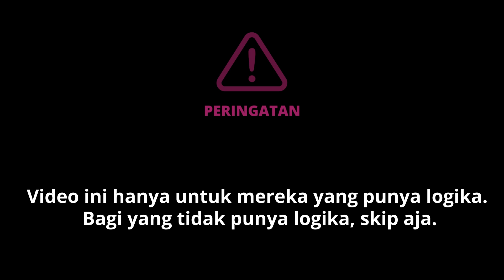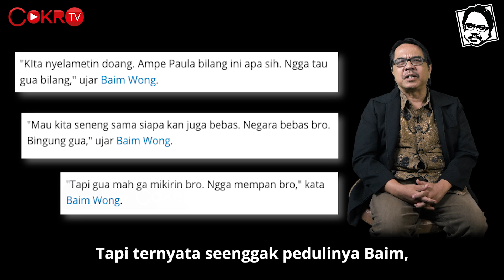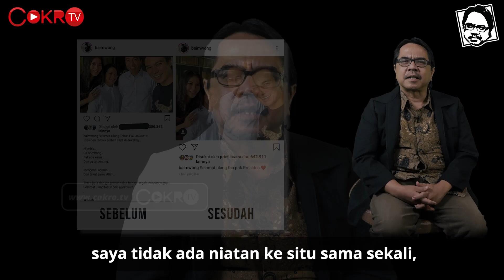BAIM WONG, SAHABAT ATAU KORBAN KADRUN? | Logika Ade Armando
Baim Wong, salah satu selebritis terkenal di dunia maya baru saja mendapat serangan karena ucapan ulang tahun yang ia sampaikan kepada Jokowi. Bagaimana seharusnya kita membaca situasi ini? Saksikan selengkapnya Logika Ade Armando hanya di Cokro TV.